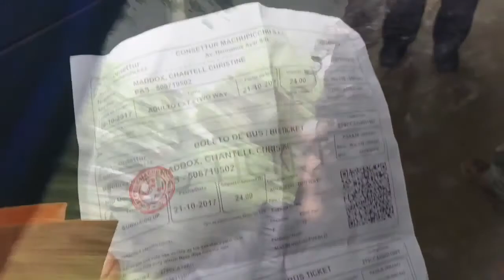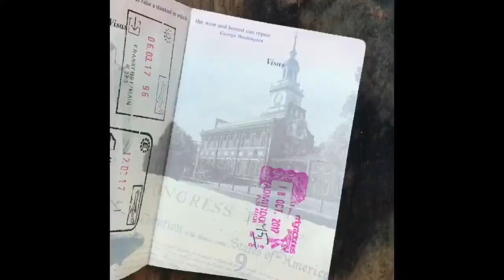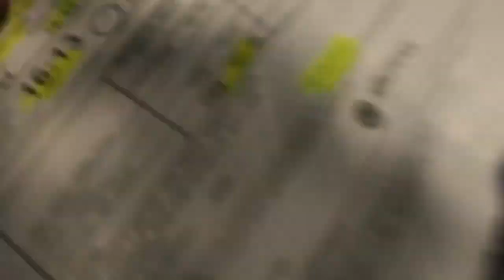FEMALE SOLO TRAVEL TO MACHU PICCHU